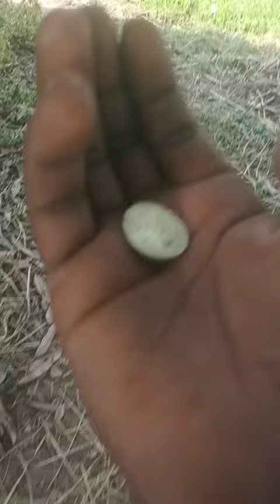my @rampal vlogs 📸📸📸 vlogs fham..... *...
my first blog is block
. is channel Mein bataya gaya hai ki aap Kisi bhi Tarah Ki video Dal sakte ho per blocking acchi baat hai block kar raha hun main Ek Chhota Sa block Banaya Gaya Hai is YouTube ki taraf se main aap dhanyvad Kahta hun